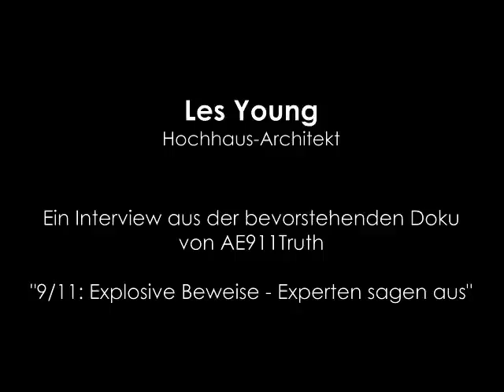Experten sagen aus - Interview mit Les Young, Architekt - Deutsche Untertitel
Dieses Interview gehört zum Ausgangsmaterial von Interviews mit Experten von Weltrang, das in der bevorstehenden Doku von Architects & Engineers "9/11: Explosive Beweise - Experten sagen aus" erscheinen wird.

Bitte schauen Sie auf der deutschen Seite von AE911Truth nach und besuchen Sie uns auf Facebook

Les Young - German